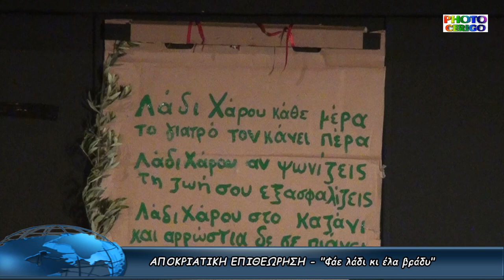ΑΠΟΚΡΙΑΤΙΚΗ ΕΠΙΘΕΩΡΗΣΗ Φάε λάδι κι έλα βράδυ - ΠΕΤΡΕΛΑΙΟΕΠΙΧΕΙΡΗΣΗ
Ιδέα - κείμενα: Κωστής Κοντολέων & Όλγα Φωτινάκη.
TSIRIGOTV-PHOTO CERIGO ΒΑΛΕΡΙΟΣ ΚΑΛΟΚΑΙΡΙΝΟΣ ΦΩΤΟΓΡΑΦΗΣΕΙΣ ΒΙΝΤΕΟΣΚΟΠΗΣΕΙΣ ΕΚΔΗΛΩΣΕΩΝ ΤΗΛΕΦΩΝΑ 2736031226 & 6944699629Τα